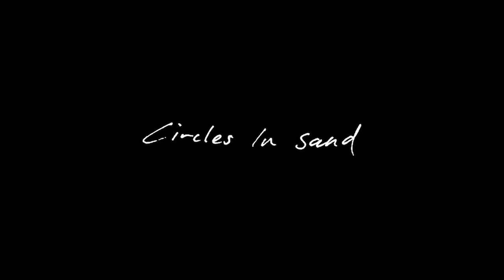The World At A Glance - Circles In Sand [Official Music Video]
"Circles In Sand" From The World At A Glance's 2023 album "The Longest Shadow Can Only Recede"

Directed & edited by Liam Phillips
Cinematography & colouring by Mitchell Osborne
Model: Jemimah Laine

Lyrics:

The silk sun from the other side of the rail
A mission marked frail, fragile as we descend

I’m still not used to the soundless sleep
As I lay on my side, the light in the blue dark night
The sweetest side, of your waving, wandering eyes
As I still wait for you, in the world above

My loam is lorn

In the darkness of closed eyes
In the brightness of my tears

The World At A Glance on this recording is:
Scott Mclatchie – Vocals, Guitar, Synth, Piano, Bass on tracks 2, 5 and 7
Claire Westover – Vocals, Violin, Bass on track 6
Jack Naughton – Vocals, Drums, Synth, Percussion, Bass on tracks 1, 3 and 4

Recorded, Mixed and Mastered by Liam Kriz at his studio on Yugambeh land in so-called Queensland from the 10th – 18th of May, 2022, Additional Recording also by Claire Westover

Lyrics written by Scott Mclatchie and Liam Phillips
Music written by Jack Naughton, Claire Westover, Scott Mclatchie and Liam Phillips
Album cover and back cover photo by Ben Westover
Graphic Design and arrangement by Claire Westover
Cover Model is Jemimah Laine
Robe/Clothing Designed and manufactured/created by Jemimah Laine

The Longest Shadow Can Only Recede is out now:
12” black vinyl available now via crucibleart.com